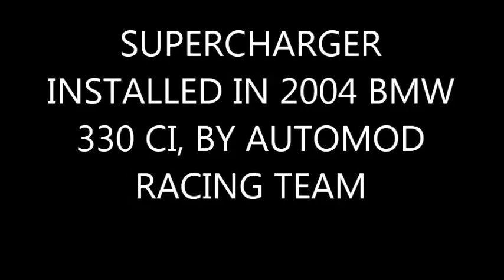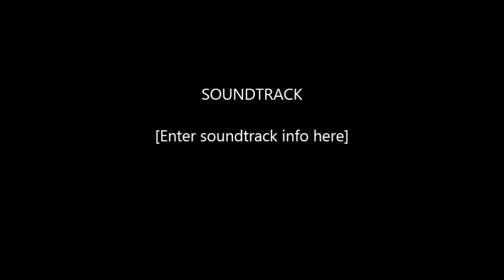2004 BMW 330 CI SUPERCHARGER VIDEO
VF ENGINEERING SUPERCHARGER BEING INSTALLED IN 2004 BWM 330 CI, BY THE AUTOMOD RACING TEAM.